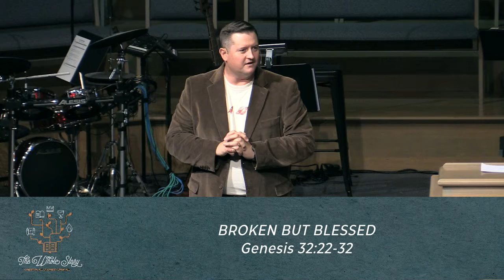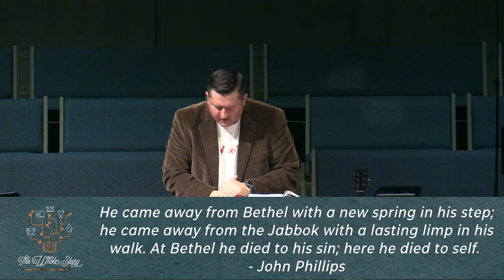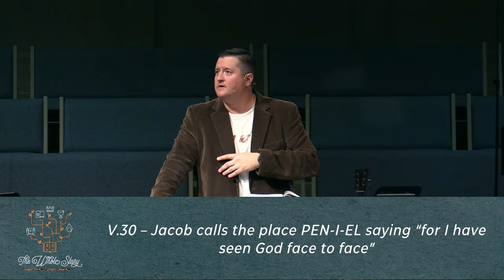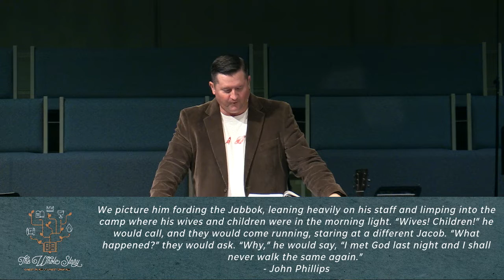HBC Worship Service October 9 2022